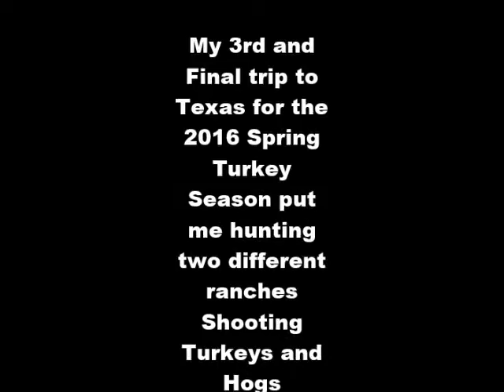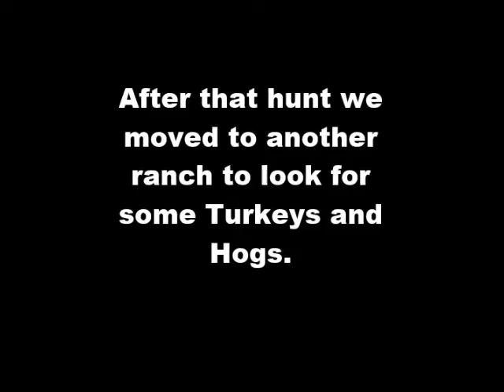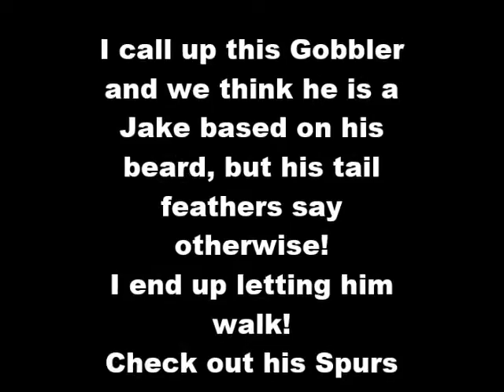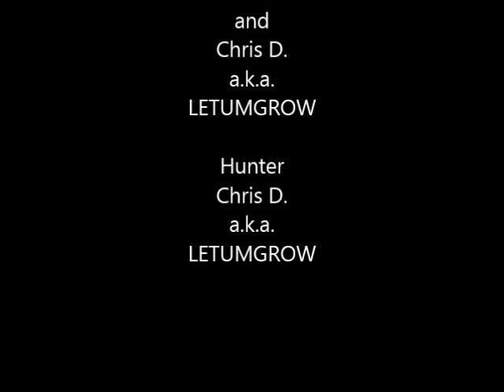3rd and final spring turkey hunting trip to Texas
I made my final spring turkey hunting trip to Texas for the 2016 season. Had a great time and called in some great gobblers and shot a few hogs along the way.